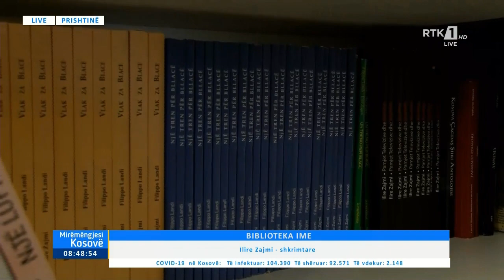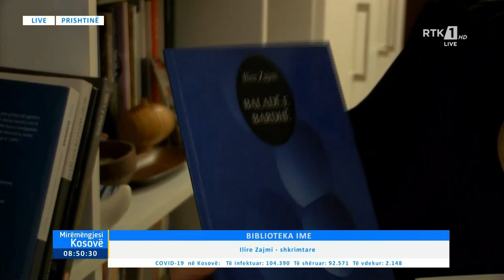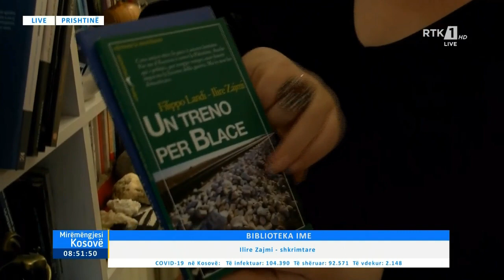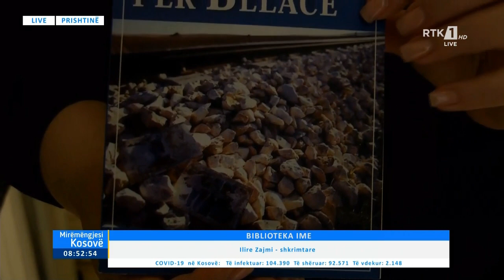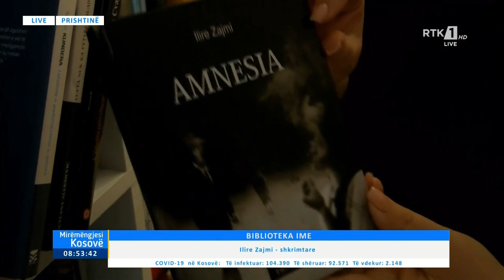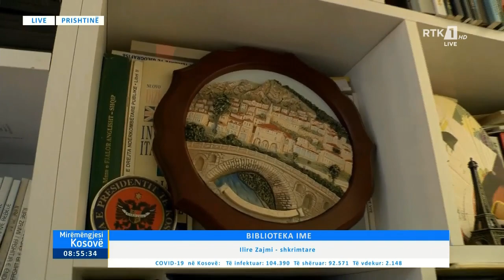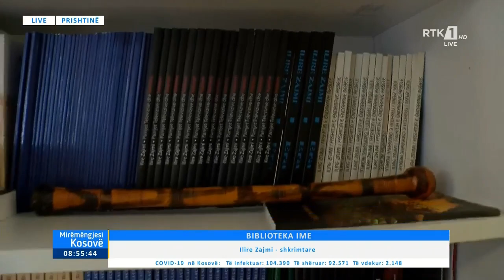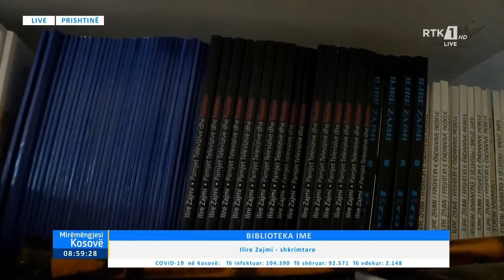Mirëmëngjesi Kosovë - Drejtpërdrejt - Ilire Zajmi 28.04.2021